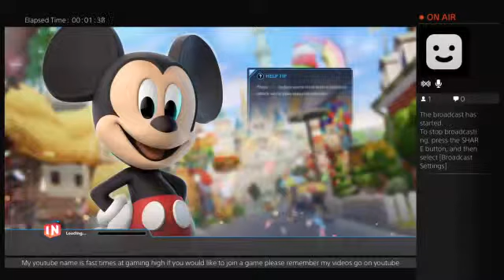disney infinity 3.0 (Part 1)